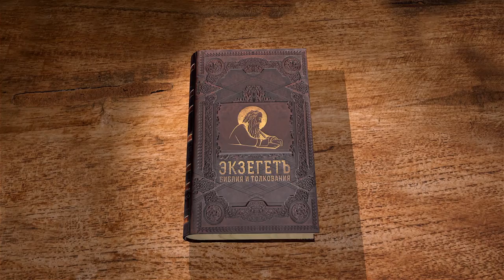Первая книга Паралипоменон. Глава 7. Протоиерей Олег Стеняев. Ветхий Завет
Родословие колен, населявших север Израиля. Почему о них написано кратко? Перечисляются потомки Иссахара, Вениамина, Неффалима, Манассии (из которого были дочери Салпаада, упоминаемые в книге Чисел), Ефрема (здесь приведена история набега сыновей Ефрема на жителей Гефа, окончившегося для ефремлян трагически, и родословие Иисуса Навина), Асира. Упомянуты города этих колен и численность.